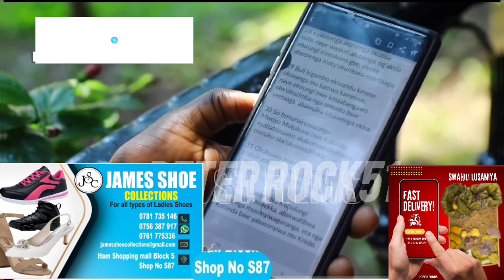CUSTOMER CARE SN2 EPISODE 49A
CUSTOMER CARE SN2 EPISODE 48A
CUSTOMER CARE SN2 EPISODE 48B
CUSTOMER CARE SN2 EPISODE 49B
CUSTOMER CARE SN2 EPISODE 50A
CUSTOMER CARE SN2 EPISODE 50B